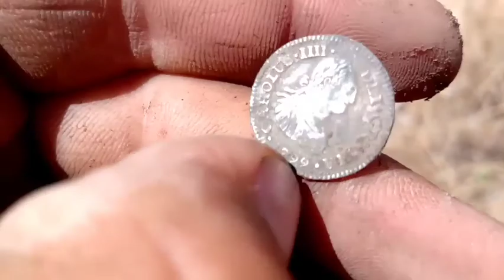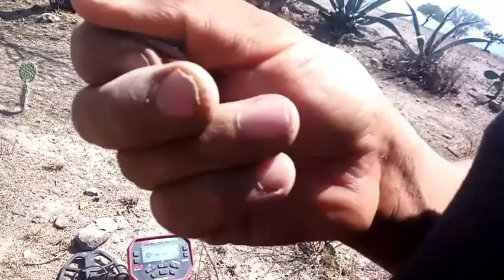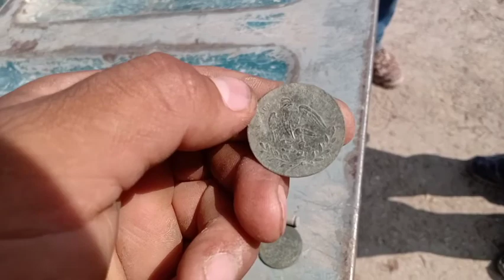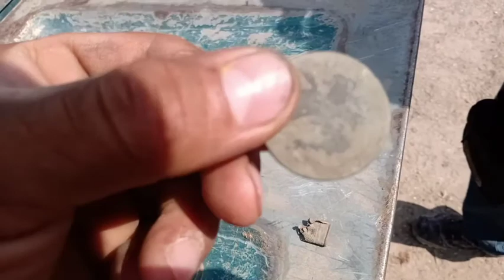exelente salida compañeros y seguimos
está fue la última salida x el momento andamos en el norte de vacaciones y trabajando señores🤣🤠⛏️